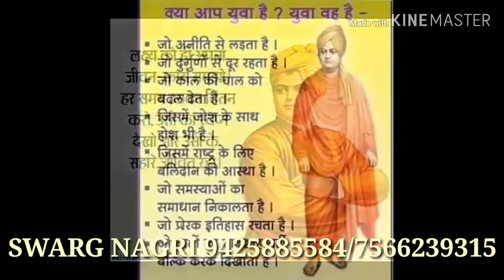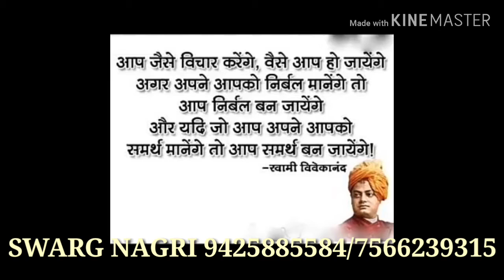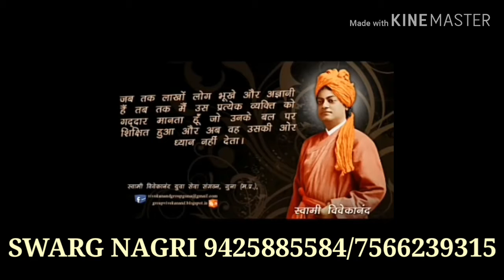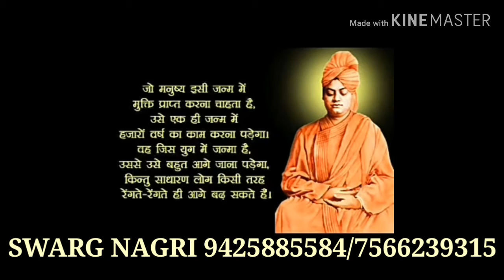जयन्ती मनाना अच्छा है किन्तु उनके कार्यो को दोहराने की आवश्यकता है। SWARG NAGRI TYAGIJI MAHARAJ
नमन् है आपको।
त्यागी जी महाराज की पवित्र तपोभूमि स्वर्ग नगरी सर्व धर्म तीर्थ धाम विलायत कला कटनी मध्य प्रदेश भारत
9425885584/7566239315